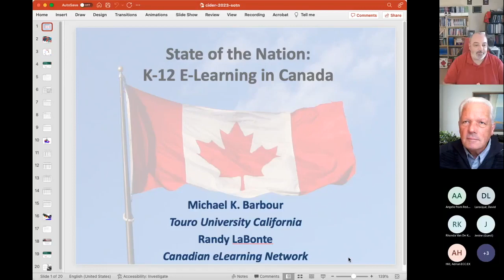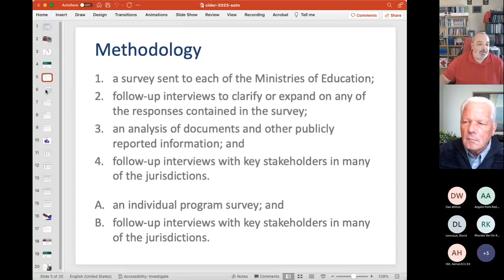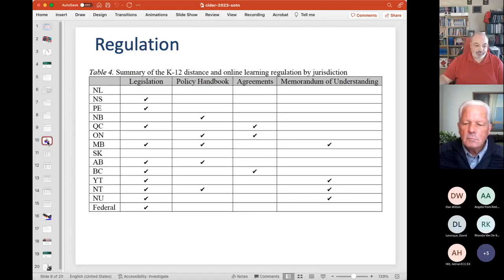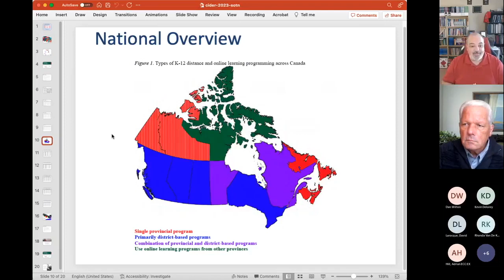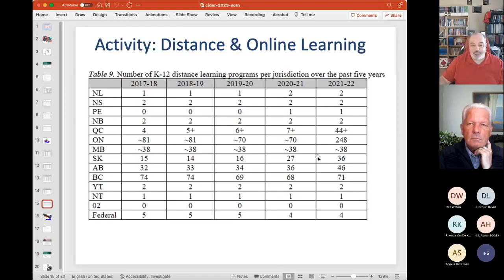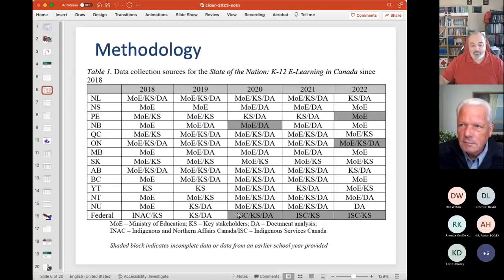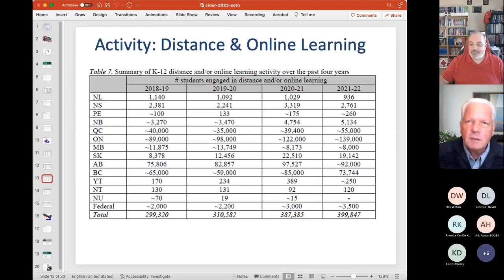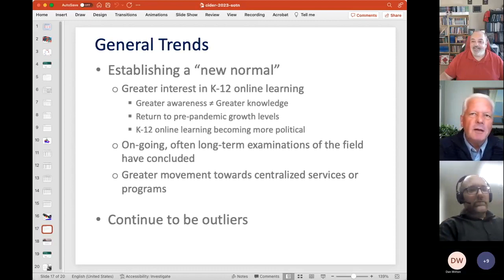CIDER: State of the Nation 2022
State of the Nation: K-12 E-Learning in Canada
2022 Report
Michael Barbour, Touro University California
Randy LaBonte, Canadian eLearning Network